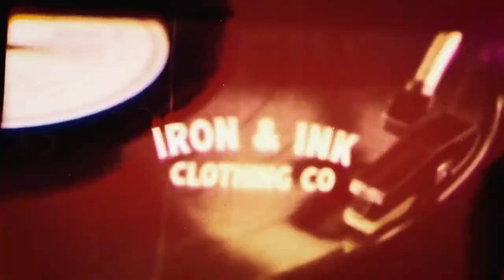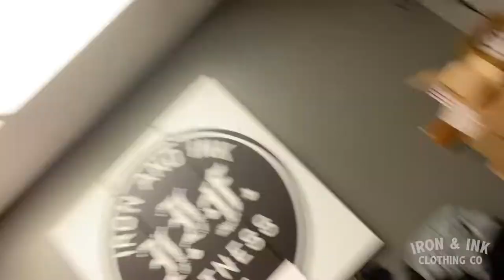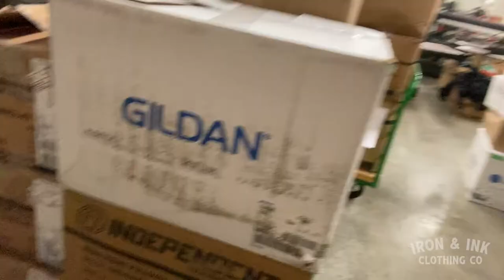Figure It Out- Vlog 8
The guys drop an 3 new pieces to their dyed collection, and take a little break and head off to vacation in Aruba!

Jeff- @jeffbaustert
Alec- @alecrobinson_